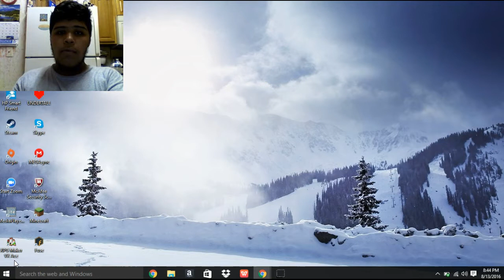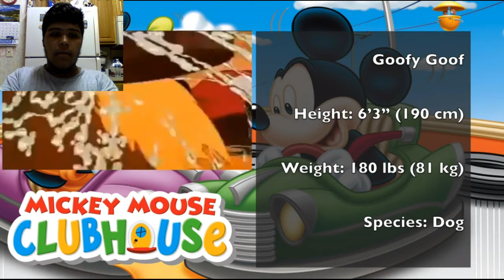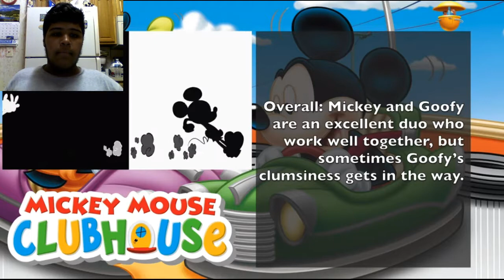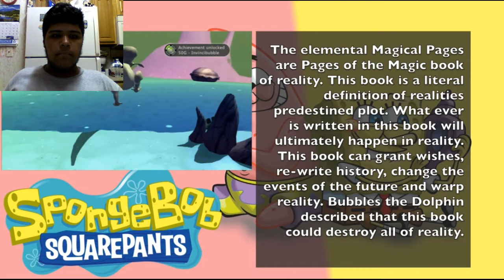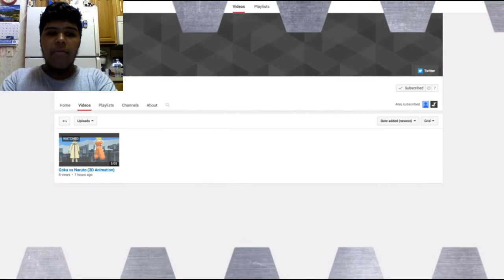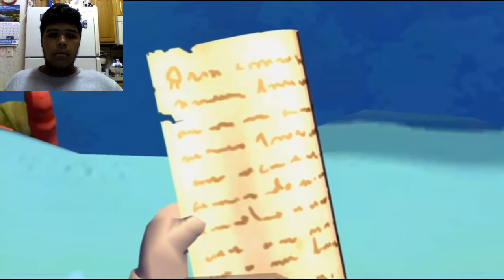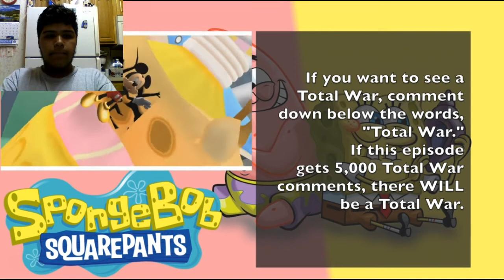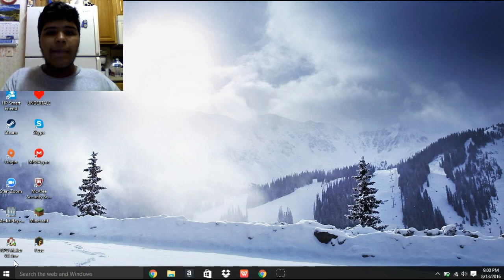Luigi GX reacts to SPONGEBOB and PATRICK vs MICKEY and GOOFY